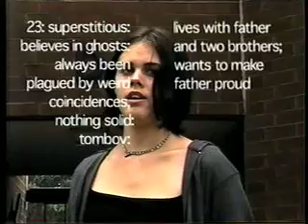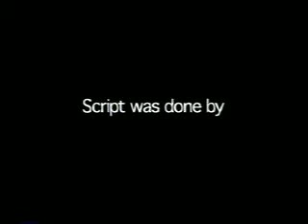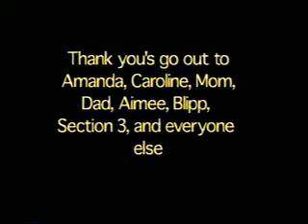Bailey Vitch Project Commentary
The Bailey Vitch but with Commentary